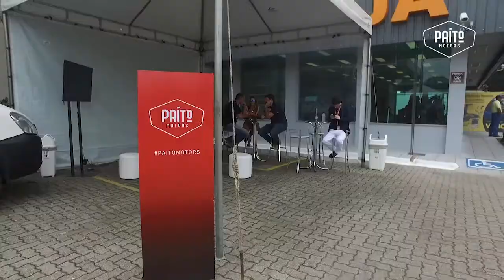Encontro de Ferraris - Curitiba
Encontro de Ferraris realizado pelo Scuderia Ferrari Club de Curitiba para celebrar os 70 anos da marca. A Paíto Motors teve a grande honra e prazer de fazer parte desse grande evento!